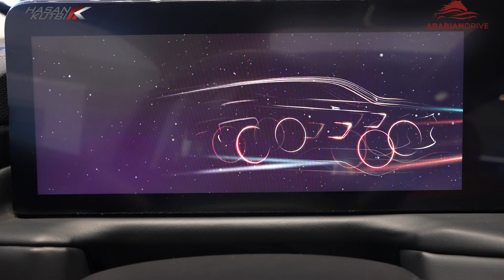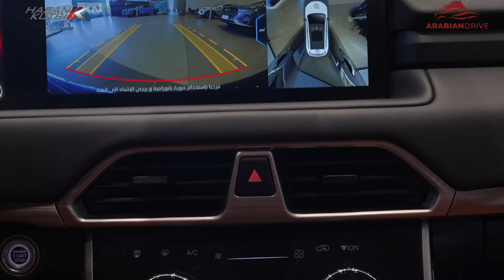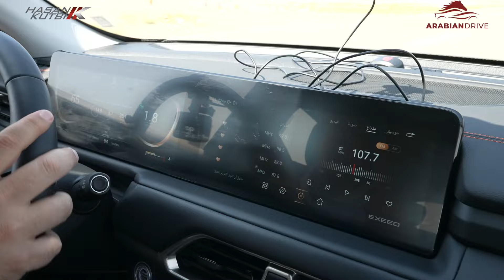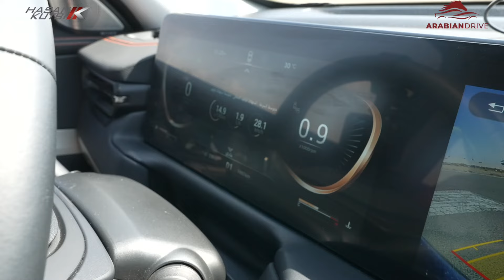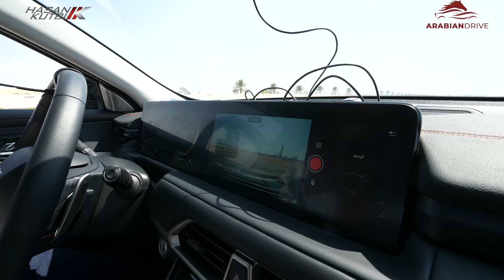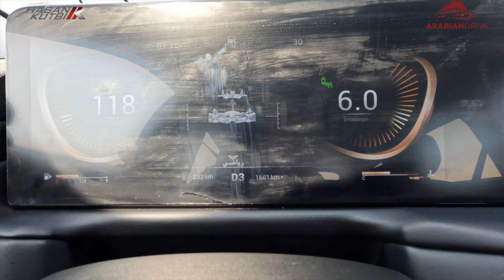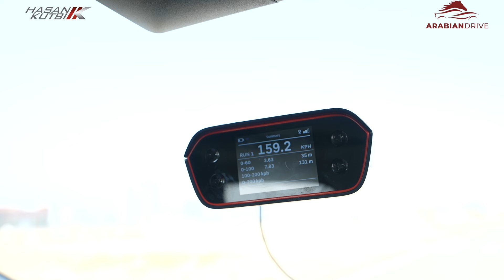اكسيد تي اكس ال ٢٠٢٤ -‏ حسن كتبى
Exceed TXL  2024    review by Hasan Kutbi